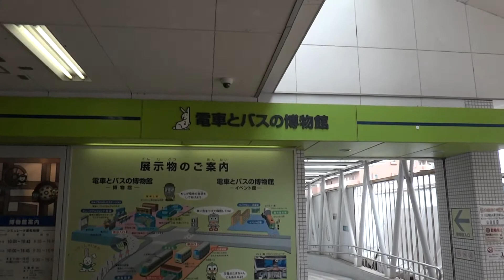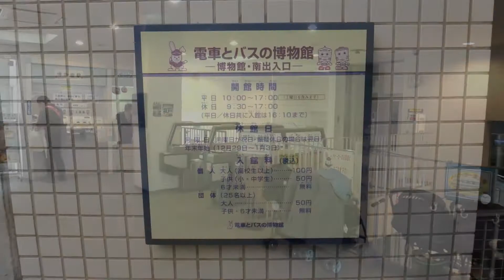【アクセス】電車とバスの博物館 宮崎台駅からの道順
東京急行電鉄が運営する鉄道保存展示施設で神奈川県川崎市宮前区にある。最寄駅は東急田園都市線宮崎台駅で、田園都市線高架下に建物があり、入口のひとつは改札前にある。

バス関連の保存・展示もあり、それに加えて、電車（モハ510・8090系）やバスの運転、飛行機 (YS-11) の操縦をそれぞれ体験できるシミュレータが設置されている。